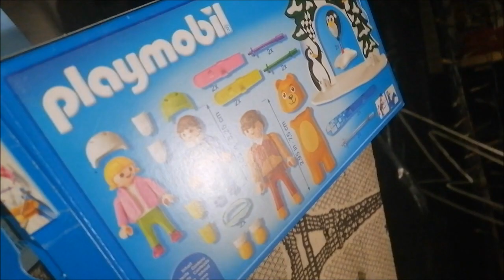Tuto village de Noël : neige, buissons couvre-sol et playmobils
On poursuit l'amélioration du village 2022 par l'utilisation d'acrylique pour faire un tapis neigeux, des dalles d'herbe plastique de chez Action pour faire les buissons et l'ajout de nouveaux playmobils.